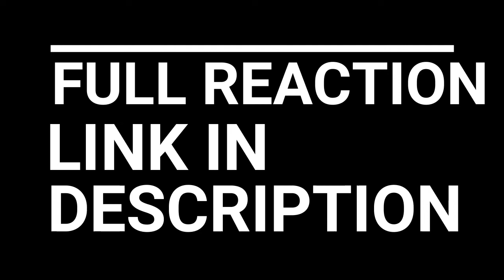HUNTER X HUNTER REACTION EPISODE 5-7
HUNTER X HUNTER EPISODE 5-7 SUPER REACTION